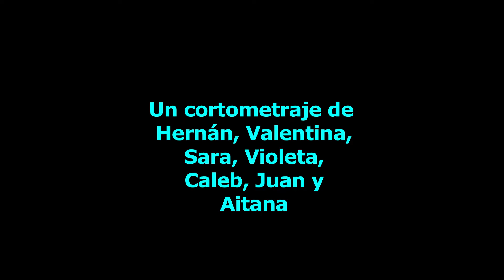2021. Cortometraje "Viaje a Nueva York" (Taller de cine para niños Sagunto)